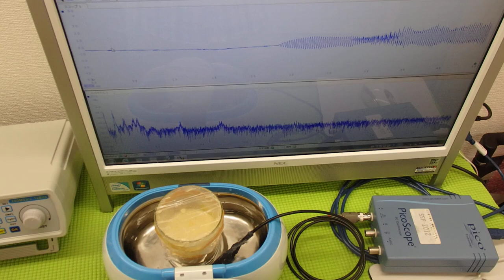オリジナル超音波プローブの「発振・制御」 ultrasonic-labo